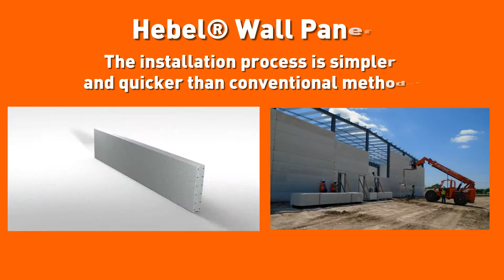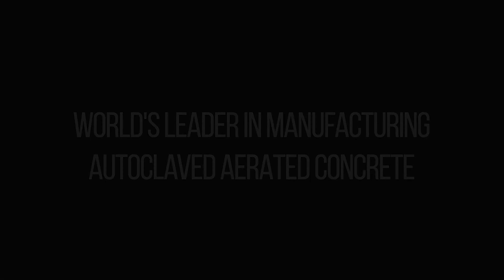Hebel® Wall Panel - Construction Advantages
Learn more about Hebel® Wall Panel in this video.